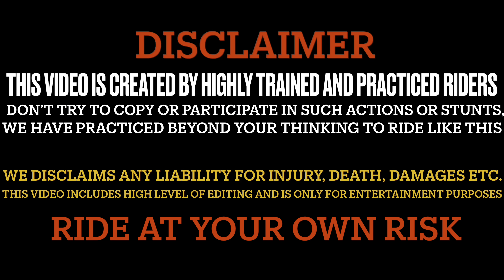Yee Ladkii pagal hai😓|| Ladaii ho gayee🥵Thapadd mar du gee😅|| Bike Almost Crashed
Bike/:Duke 390/Rc390